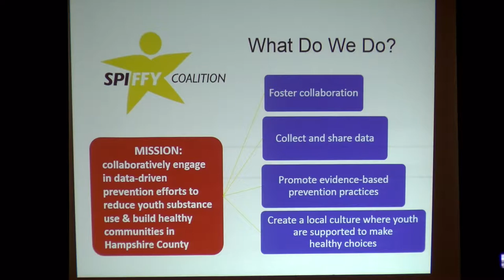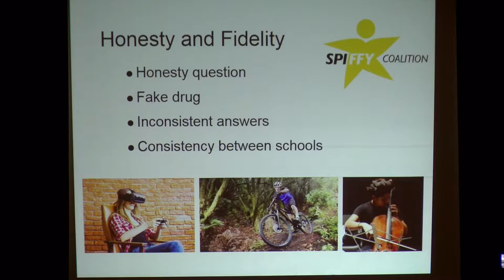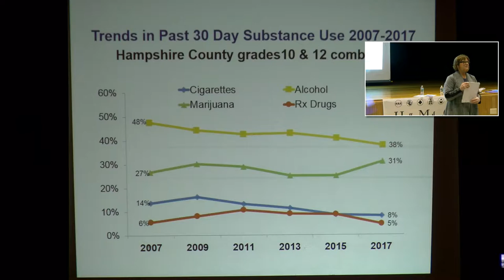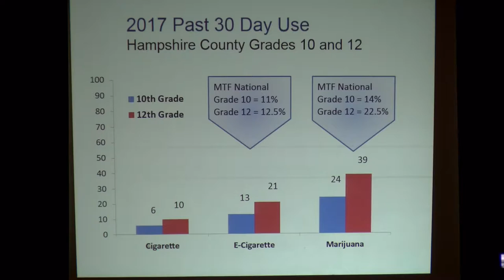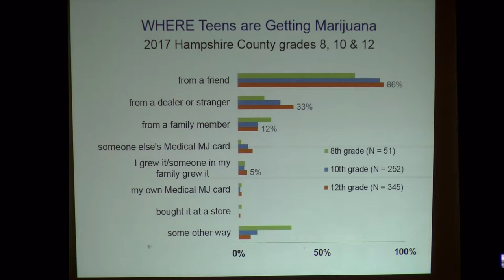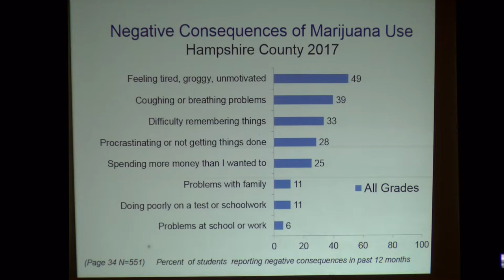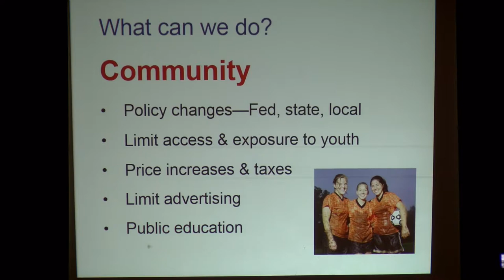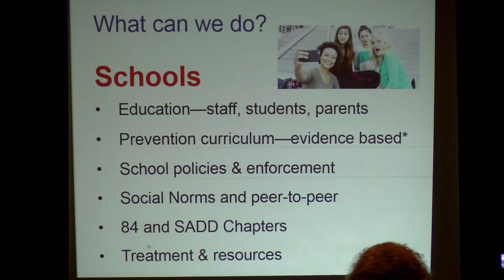Get the Facts: Vaping Nicotine and Other Substances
Presented by the SPIFFY Coalition and the
Hampshire-Franklin Tobacco Free Partnership